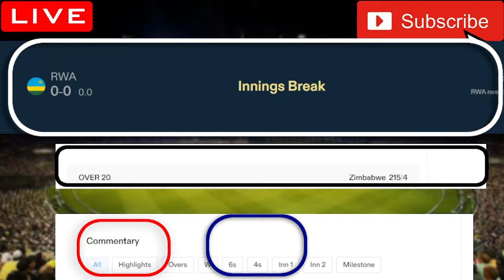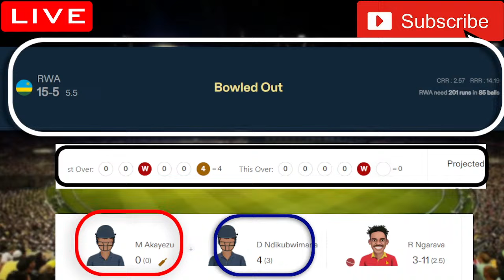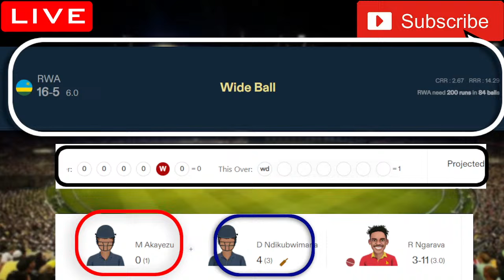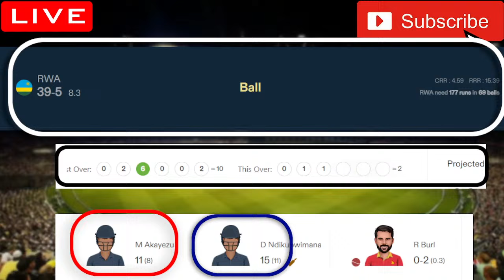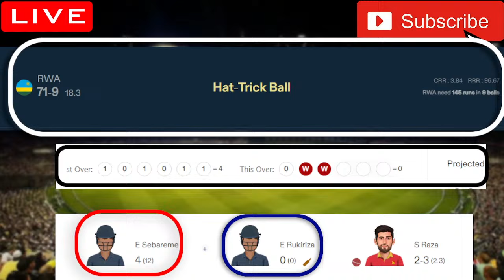🔴 Live Stream Cricket Match II RWA vs ZIM II II T20 WC Africa Qualifier Final 2023 II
Zimbabwe Playing XI : Nick Welch, Tadiwanashe Marumani, Clive Madande (wk), Sean Williams, Sikandar Raza (c), Ryan Burl, Wessly Madhevere, Luke Jongwe, Carl Mumba, Richard Ngarava, Blessing Muzarabani

Rwanda Playing XI : Orchide Tuyisenge, Wilson Niyitanga, Martin Akayezu, Oscar Manishimwe, Didier Ndikubwimana (wk), Hamza Khan, Clinton Rubagumya (c), Muhammad Nadir, Emmanuel Sebareme, Emile Rukiriza, Zappy Bimenyimana